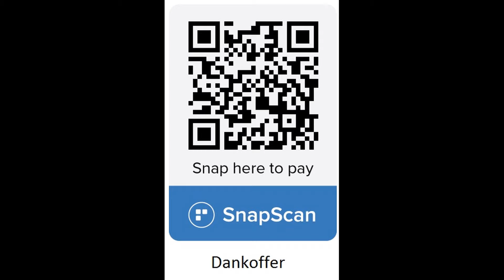21 Julie 2024 Oggenddiens - Ds Louis Cloete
Tema: Ek en my groot mond - Deel 4